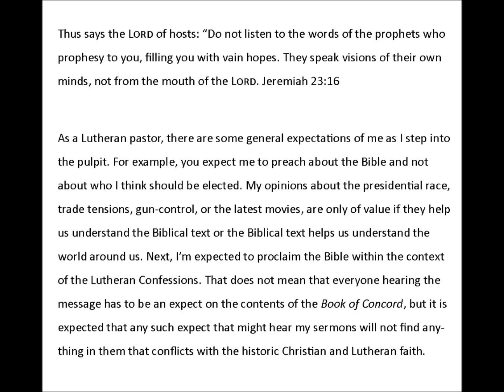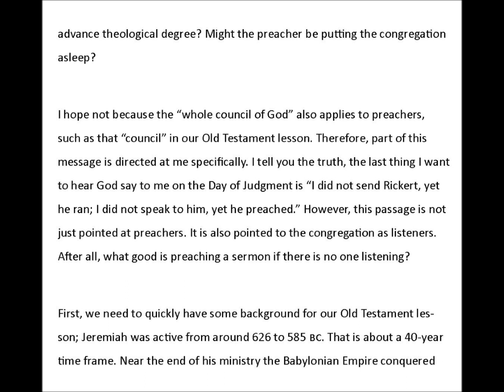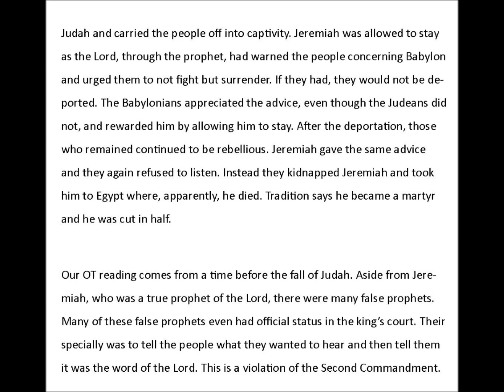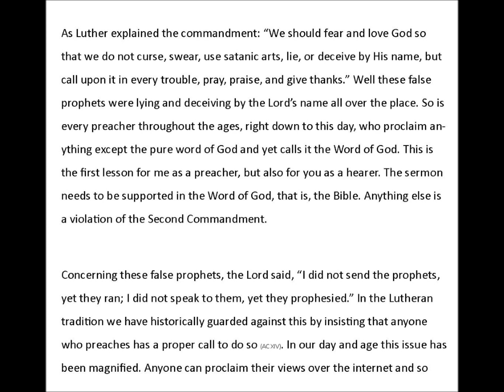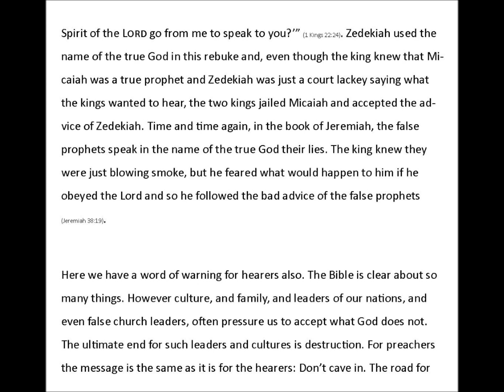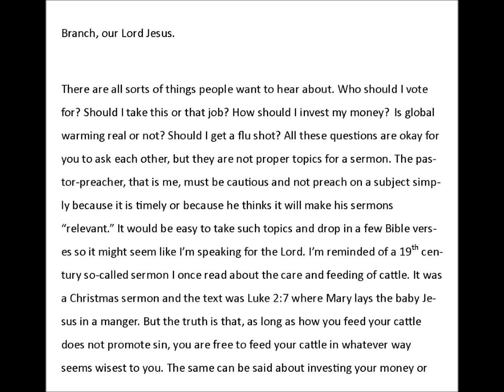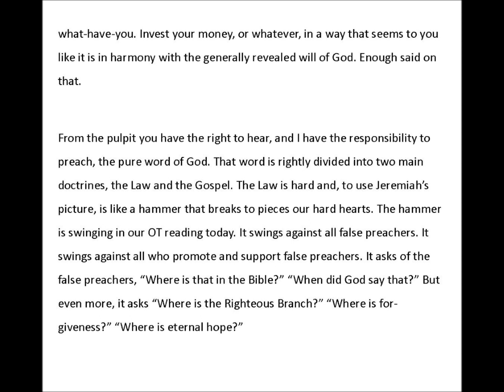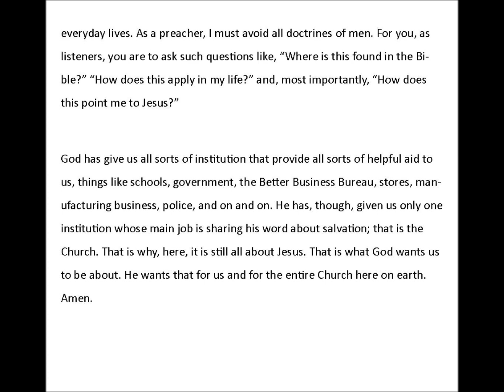Jeremiah 23:16 The Word, The Whole Word, and Nothing But the Word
What does a preacher sound like the the Bible lesson is about preachers? Jeremiah warns all preachers in this reading, and we should listen.